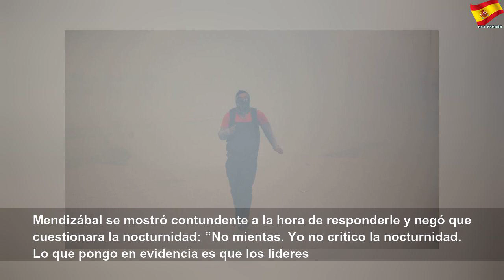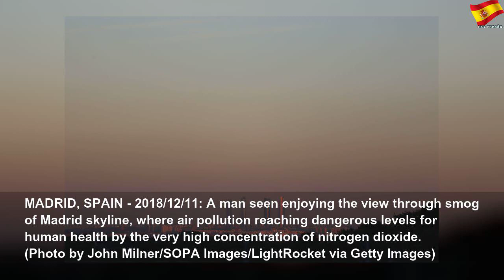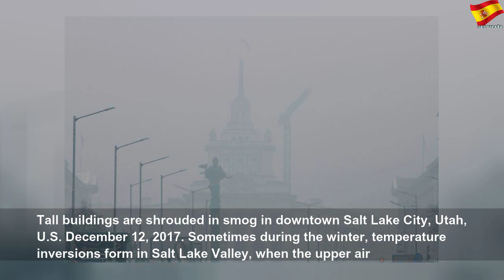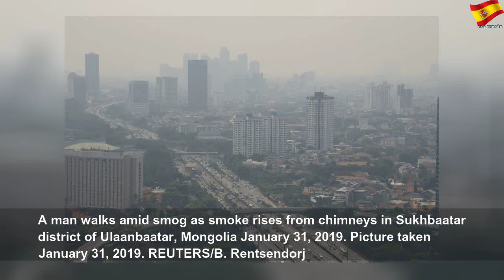"No mientas": la respuesta de Mamen Mendizábal al reproche de un tuitero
"No mientas": la respuesta de Mamen Mendizábal al reproche de un tuitero | Sky España Autos